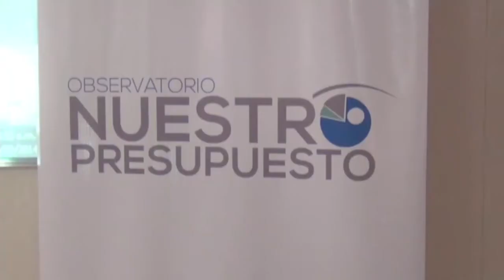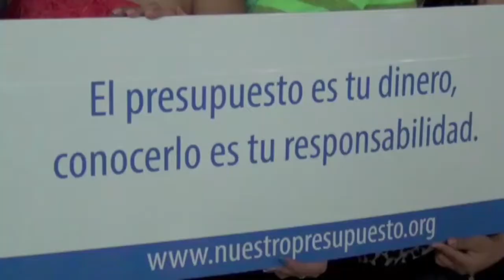IEEPP da a conocer "Mi Presupuesto"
El Instituto de Estudios Estratégicos y Políticas Públicas dio a conocer a un grupo de jóvenes un documento ilustrativo sobre cómo se utiliza el Presupuesto General de la República con el fin de estimular la participación ciudadana y la fiscalización del uso de los fondos públicos.